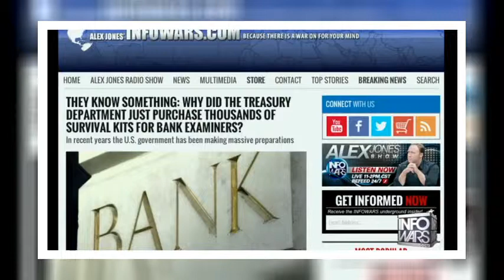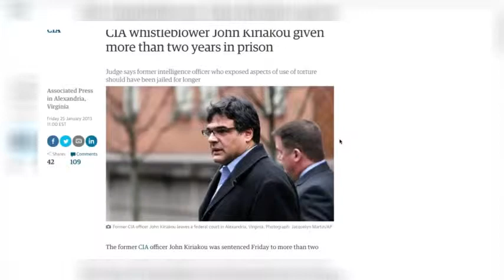Why Did The Treasury Department Just Purchase Thousands of Survival Kits For Bank Examiners